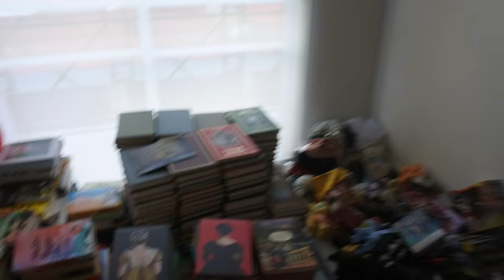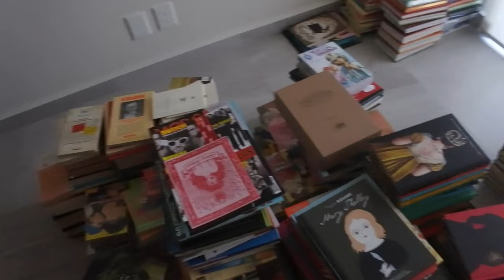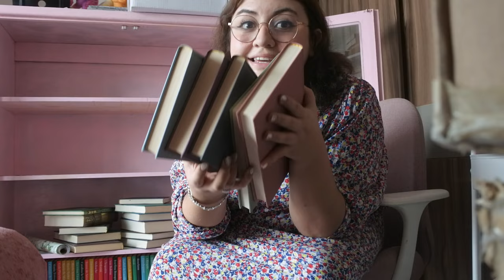📦 VLOG┃Acomodando el librero